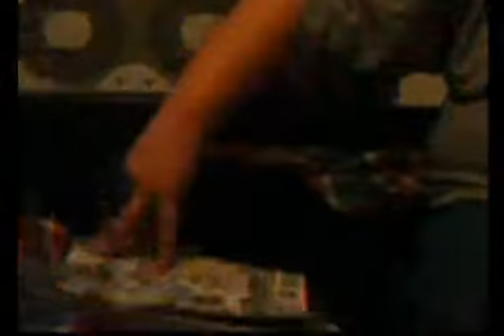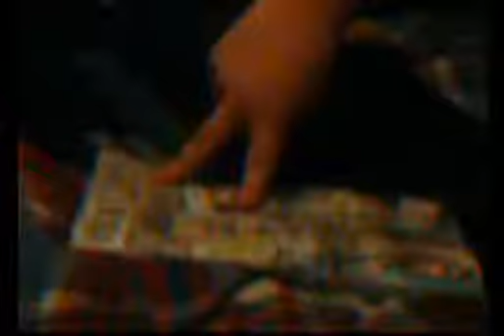BONUS OLDIE CONTENT: Alex imitates Trogdor's Song in a Christoper Sabat!Vegeta-like Voice! XD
Yeah, this one is also from 2004, in fact, about 2 days before my "interview" with him in the previous video. I don't know who took the video if anyone, but this was something else I thought I could show about our dear friend Alex Binder. XD

Note, this was also his camera, so it's at 160x100 quality again, and I am not present here. :P

Also note, this is three mini-videos put together into one, kinda like the 9-in-1 video of Alex at his school. :o